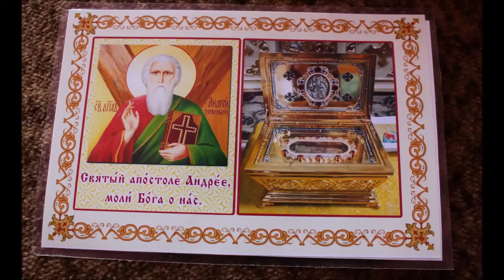В храме Иоанна Богослова г Покрова пребывают мощи Святого Апостола Андрея Первозванного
По благословению Ефрема ,митрополита Криворожского и Никопольского в храме Иоанна Богослова г. Покрова пребывают мощи Святого Апостола Андрея Первозванного. Если Вы хотите зарабатывать на своих видео роликах , нужно стать партнером , подключайтесь
Смотрите еще видео на канале Клавдия Корнева: